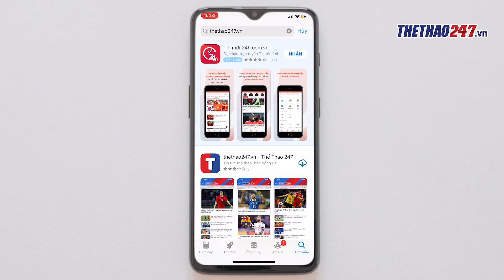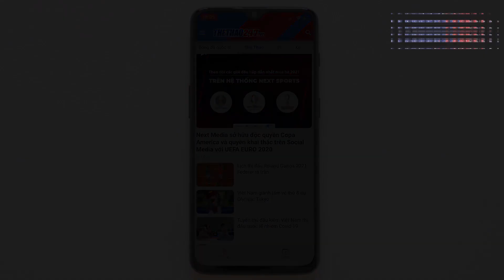'Siêu máy tính' chỉ ra 2 đội vào thẳng World Cup 2022 ở bảng của Việt Nam